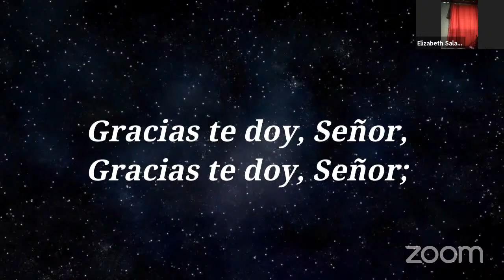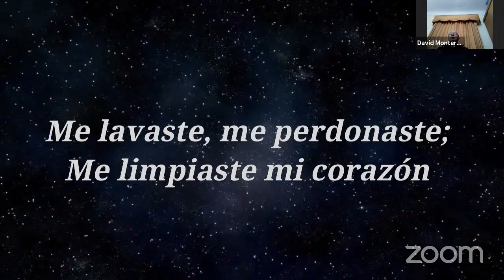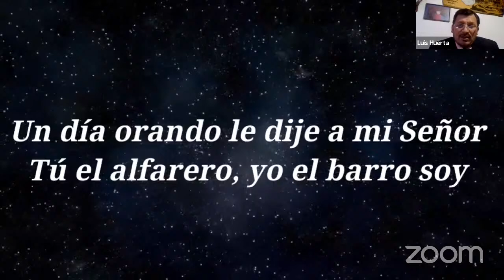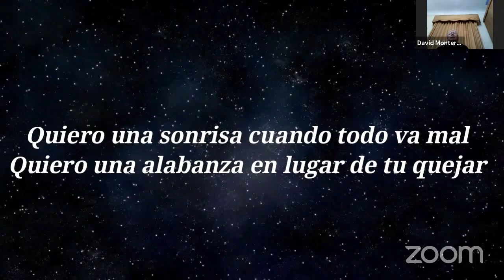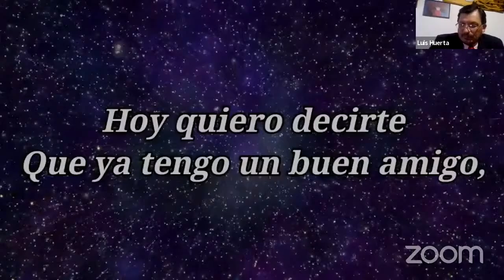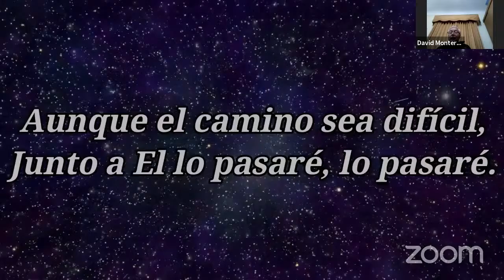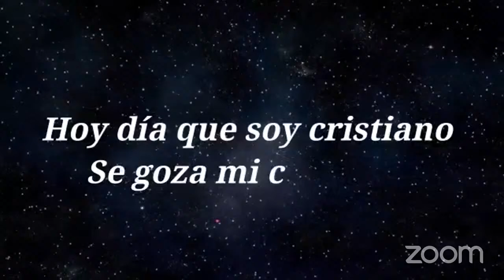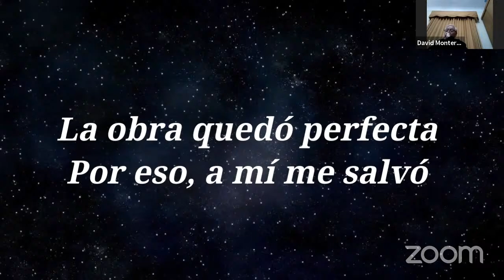Reunion General Clase Martínez de Rozas